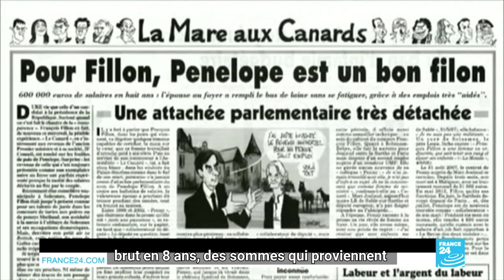Procès Fillon - Interview de Me Yves Claisse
L'avocat Me Yves Claisse représente l'Assemblée nationale dans le procès Fillon.